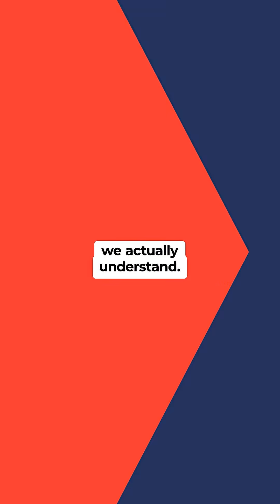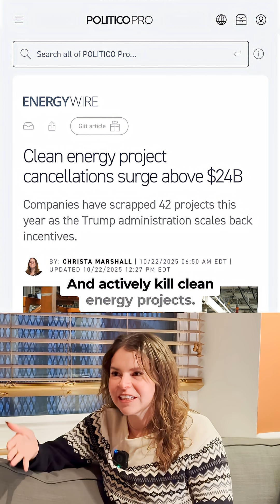Watts the Tea: Why America Can’t Build Clean Energy Fast Enough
In this episode of Watts the Tea, Zainab and Hannah break down why energy permitting in the U.S. is stuck.

The system was built in the 1970s to stop bad projects. Now we’re trying to use it to build a modern grid and it’s not working. Clean energy projects spend years in paperwork while the demand for electricity keeps growing.

We don’t need to start from scratch. We need to stop designing for delay.